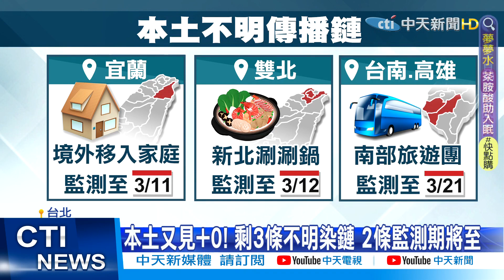【每日必看】青少年打高端? 食藥署:還需要更多數據｜暌違68天 本土再現+0 不明傳播鏈剩2條@中天電視CtiTv 20220311